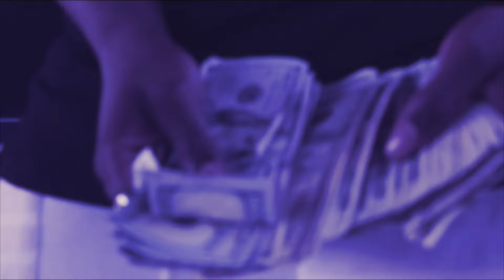Yung$tar - Tryna Play ft Lil Ceezy (Official Video) Shot By.